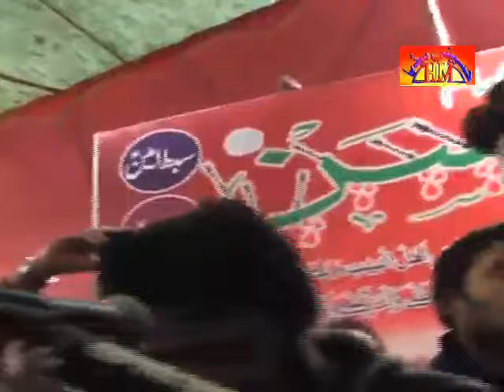Matamdari | 21 July 2015 , 5 Shwaal 1436 , Chak Muzafraabad